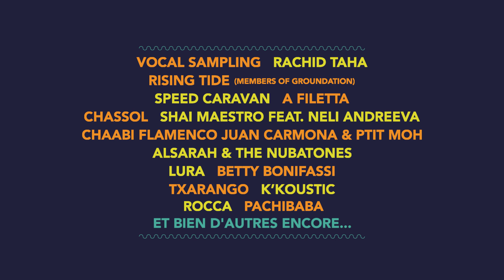TEASER BABEL MED MUSIC 2017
BABEL MED MUSIC

Du 16 au 18 mars, BABEL MED MUSIC place Marseille en épicentre économique et culturel des vibrations planétaires. Pour sa 13ème édition, ce forum international de la world music opère sa mue en ouvrant ses portes au jazz et aux esthétiques actuelles pour coller aux évolutions qui bouleversent la filière musicale du spectacle vivant.

Dans cette formule inédite, le marché investit pendant 3 jours un nouveau lieu sur le port, le majestueux Dock J1 avec la mer comme horizon, afin d’accueillir 150 stands, 20 conférences, des sessions de speed-meeting et plus de 2 000 professionnels venus des 5 continents. Durant les 3 soirées, c’est l’écrin enchanteur du Dock des Suds qui s’illumine dans sa nouvelle configuration avec 31 concerts et plus de 15 000 spectateurs pour un panorama unique de la création mondiale.

En intensifiant le rayonnement économique de son forum et en développant la diversité musicale de son festival, le 13ème BABEL MED MUSIC confirme son statut d’événement professionnel international et de puissant amplificateur des rythmes planétaires… Un port d’attache atypique pour le monde et ses musiques…

SELECTION BABEL MED MUSIC 2017

JEUDI 16 MARS

SPEED CARAVAN (France - Algérie) : Les riffs rugissants du plus rock’n’roll des oudistes

CHASSOL (Fr. - Martinique) : Les magistrales harmonies du réel d’un pianiste génial

SHAI MAESTRO feat. NELI ANDREEVA (Israël-Bulgarie) : Le jazz explorateur d’un jeune maestro du piano

CHAABI-FLAMENCO - JUAN CARMONA & PTIT MOH (Fr.-Algérie-Espagne)* : Le dialogue fertile entre deux musiciens phares de Méditerranée

ALSARAH AND THE NUBATONES (Soudan - Etats-Unis) : La nouvelle reine la rétro pop nubienne

IMAM BAILDI (Grèce) : La world-fusion à la sauce hellénique

IALMA (Belgique - Espagne) : Les divines ambassadrices vocales de Galice

MO LAUDI (Afrique du Sud) : Le globe-trotter de l’électro sud africaine

PAUL WAMO (Fr. - Nouvelle-Calédonie)* : Le prince moderne du spoken-word kanak

JOWEE OMICIL (Canada - Haïti) : Le jeune prodige du jazz-world au parfum caribéen

VENDREDI 17 MARS

VOCAL SAMPLING (Cuba) : Le sextet magicien de l’a cappella cubain

RACHID TAHA (Fr. - Algérie) : Le retour de l’icône géniale du rock électroriental

A FILETTA (Fr. - Corse) : Les icônes des polyphonies corses à chœur ouvert : 40ème anniversaire

LURA (Cap-Vert) : Le joyau vocal de la musique cap-verdienne

MAARJA NUUT feat. HENDRIK KALJUJÄRV (Estonie) : La nu-folk électroacoustique de la Baltique

ONEFOOT (Fr.)* : Les pistes futuristes de l’électro-jazz hybride

PACHIBABA (Fr. - La Réunion) : Les transes déroutantes de l’afro-java-maloya

UEI (France)* : L’électro-polyphonie de l’Occitanie d’aujourd’hui

MARS STREET BAND par DJ DJEL (Fr.)* : Le DJ historique du hip-hop massaliote

FATIMA TACHTOUKT (Maroc) : Le renouveau féminin des rways du sud marocain

RISING TIDE (members of Groudation) (États-Unis) : Le conscious jazz reggae des piliers de Groundation

BETTY BONIFASSI (Canada - Québec) : La troublante diva soul aux chants d’esclaves

TXARANGO (Espagne - Catalogne) : Le phénomène barcelonais du rock-mestizo exalté

PERRINE MANSUY feat. CHRISTOPHE LELOIL (Fr.)* : Les envoûtantes rêveries pop d’une pianiste jazz

K’KOUSTIC (Fr. - Guadeloupe) : Le groove antillais et la pulsation du ka modernisé

ROCCA (France - Colombie) : Le rap transatlantique à l’épreuve du flow latino

SKYWALKER (Palestine) : La DJ sans frontière de l’électro palestinienne

BLACK STRING (Corée du Sud) : Le néo-folk coréen, croisement de tradition et de jazz moderne

HAWA BOUSSIM (Burkina Faso) : La cantatrice burkinabé, modernisatrice de la culture bissa

 BANDADRIATICA (Italie) : L’odyssée méditerranéenne des musiques salentines

Mais aussi :
Jeudi 16 mars et Vendredi 17 mars : Denis Cartet
Samedi 18 mars : Walkabout Sound System

* Région Provence-Alpes-Côte d’Azur